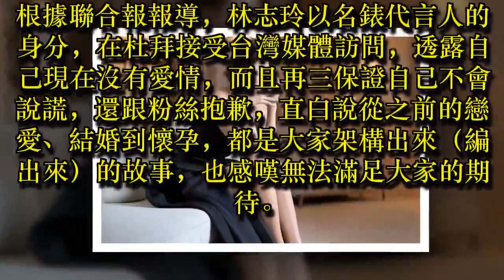林志玲掰了言承旭！ 親口證實